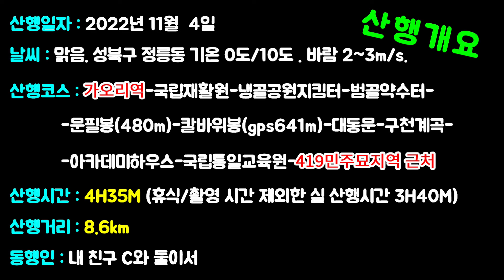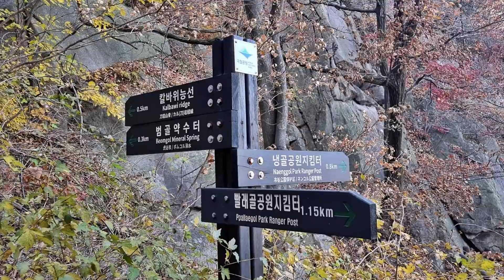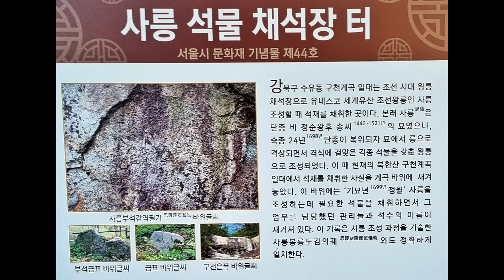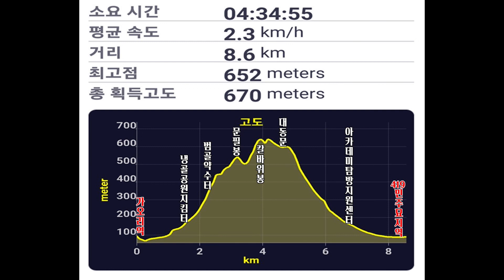북한산의 재미있는 암릉 코스 칼바위능선 (2022.11.04)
남녁 지방은 아직 단풍이 끝물은 아니겠지만 북녁은 단풍 시즌도 끝나가는 것 같다. 북한산의 단풍 명소들도 단풍 즐기기에는 늦은 감이 있어 주변 조망과 바위 경치가 좋고 바위 오르는 재미가 있는 북한산 칼바위능선을 가볍게 다녀오기로~~~